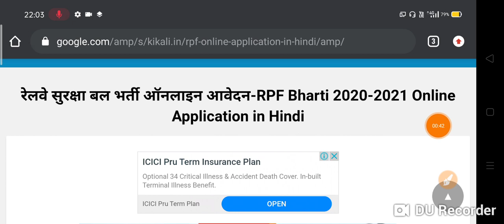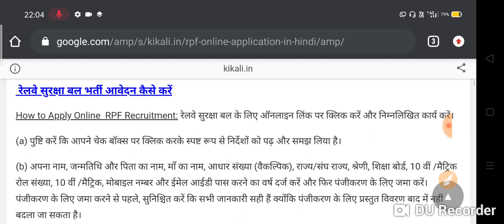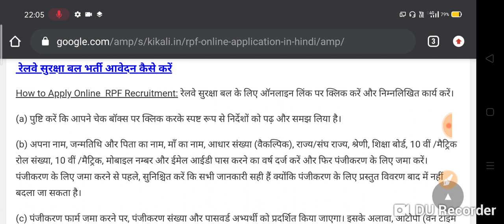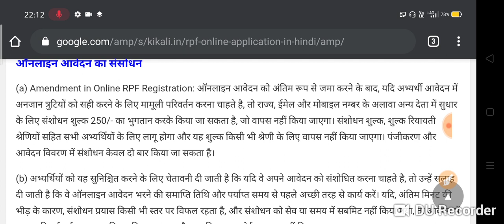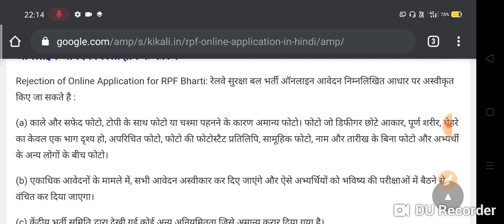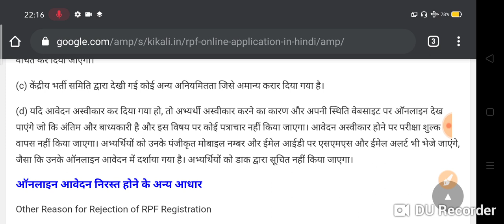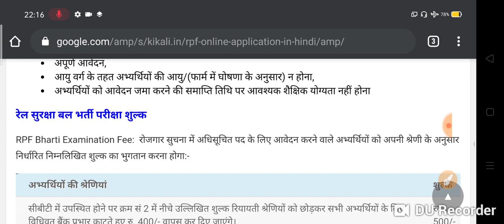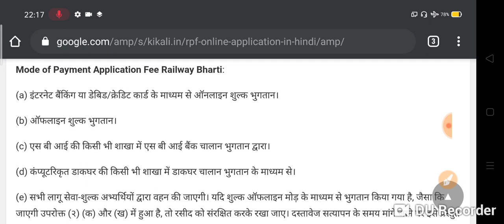How to fill RPF ONLINE FORM 2020-21 | रेलवे सुरक्षा बल ऑनलाइन आवेदन २०२० | RPF BHARTI 2020 -21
Title:-How to fill RPF ONLINE FORM 2020-21 | रेलवे सुरक्षा बल ऑनलाइन आवेदन २०२० | RPF BHARTI 2020 -21

2.Railway RRB group D (12 October) 2nd and 3rd shift exam analysis asked question paper all zones..
5.तीनो शिफ्ट 1st, 2nd, 3rd Shift के प्रश्न RRB Group D (11 Oct 2018) Exam Analysis & Asked Questions..
7.तीनो शिफ्टो (1st, 2nd, 3rd Shift) के प्रश्न RRB Group D (10 Oct 2018 ) Railway GroupD question Paper..
10.तीनो shift 1st, 2nd,3rd शिफ्ट के प्रश्न RRB Group D (8 Oct 2018) Railway Group D Question Paper
12.Kaun Kya Hai 2018 6 अक्टूबर 2018 तक रट लो अभी कौन क्या है | Latest Current Affairs 2018
14.तीनो शिफ्ट 1st, 2nd ,3rd Shift के सवाल RRB Group D 6 Oct 2018 Railway Group D question Paper
15.तीनो शिफ्ट 1st, 2nd ,3rd Shift के सवाल RRB Group D 5 Oct 2018 Railway Group D question Paper
18.सभी प्रश्न एक साथ 4 october 1st,2nd shift RRB Group D , Railway Gr d question Paper all..
19.सारे प्रश्न एक साथ 3 अक्टूबर Railway Group D Question Paper 3rd October RRb Group D
20.तीनो शिफ्ट 1st, 2nd ,3rd Shift के सवाल RRB Group D 1 Oct 2018 Railway Group D question Paper
21.Railway group D में 17 Sept से अब तक पूछे गए total 200+ प्रश्न जो अभी तक पूछे गये है..
27.Railway Group D 2018 Cutoff analysis | Zone wise - Gen, OBC, SC, ST previous year cut-off details..